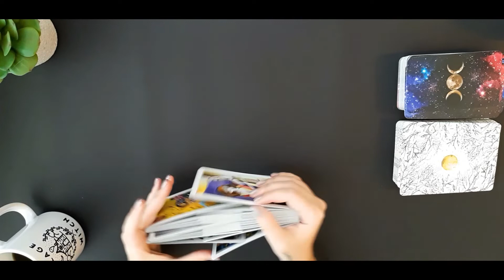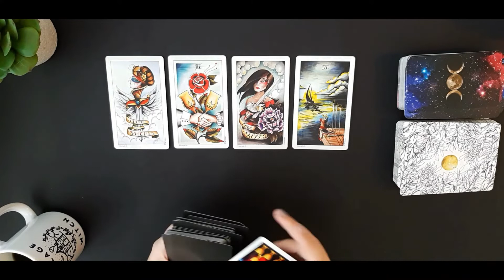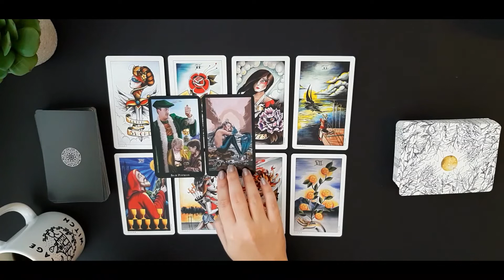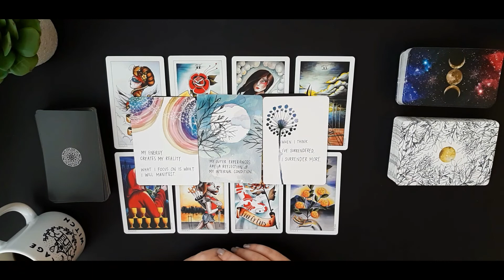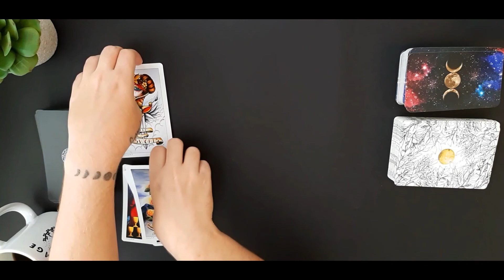[FULL MOON IN LIBRA VIRGO] - Energy Forecast - April Virgo